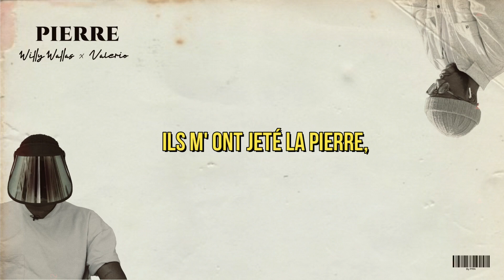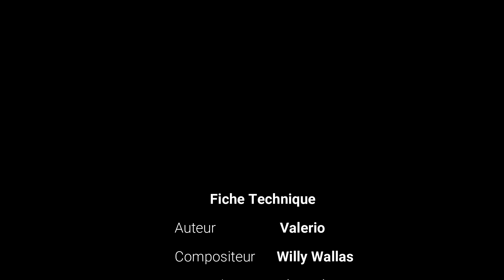Pierre - Willy Wallas ft Valerio (Lyrics Video)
Dans cette video je vous presente Pierre en collaboration avec l'artiste Valerio en Featuring avec moi a la prod: La Chanson est dans un styleAfropop, Makossa, Afrobeats. Un melange de Rythmique du cameroun et des Rythmique Afro , le tout guidé par une guitare venu d#u' autre monde.

Valerio est un artiste Camerounais de la diaspora allemande, excellent vocaliste et songwritter. Il a accepté de se pretter au jeu et de participer a mon concept. Ecoutez juste ce delice!

C´est une video de plus de ma serie de collaboration avec les Pepites Camerounaise que j' ai decouvert sur les reseaux.

Disponible sur les plattes formes de streaming!

Suivez Willy Wallas sur ses reseaux:
🔥  Produced by Willy Wallas

Protected by GEMA Germany